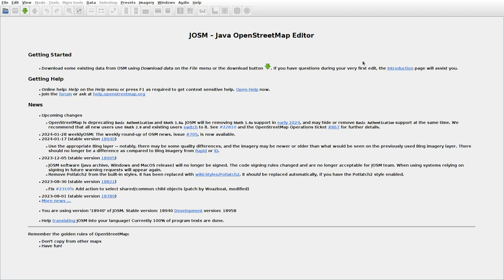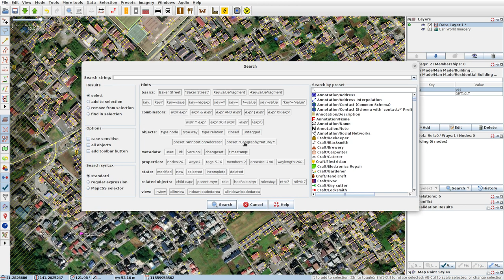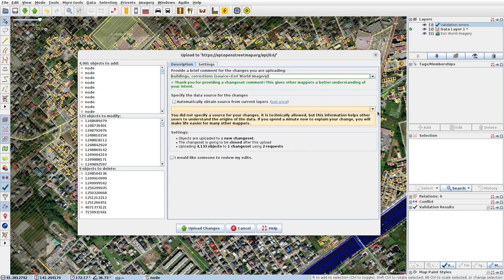JOSMrec1776 2024 01 29